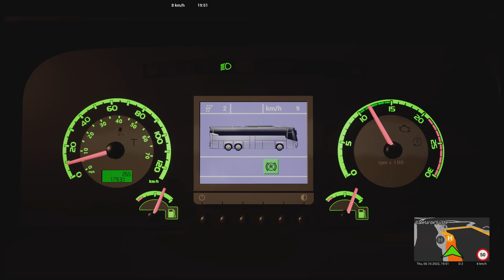Tourist Bus Simulator Game Play PS5